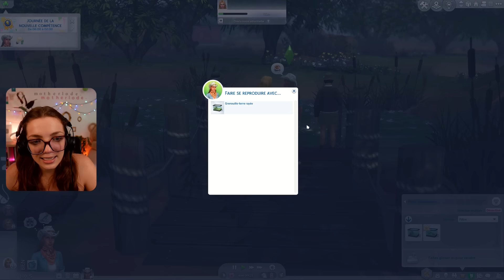Fauchée mais LIBRE. | 1 | Les Sims 4 Vie au Ranch 🌿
On commence une toute nouvelle aventure pour fêter la sortie des Sims 4 Vie au Ranch ! Je vous présente Jeanne que l'on va suivre assidument pendant les prochaines semaines : aucune idée du nombre d'épisodes que fera ce let's play, ce sera la surprise !

○ E A : NSProduction99